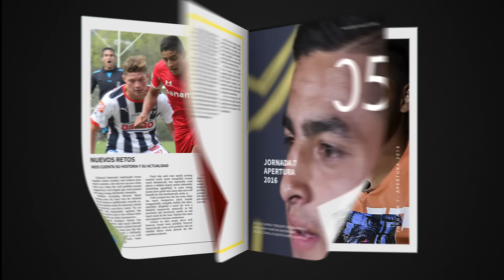Alexis Vega, Talento en Crecimiento de los Diablos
Conoce sobre los inicios de este talentoso jugador del Club Toluca que estuvo nominado al Balón de Oro como el mejor novato de la Temporada 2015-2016 y que ya cuenta con experiencia internacional en Copa Libertadores.